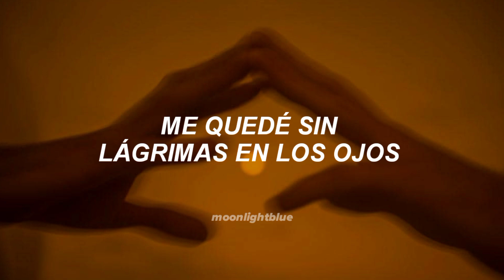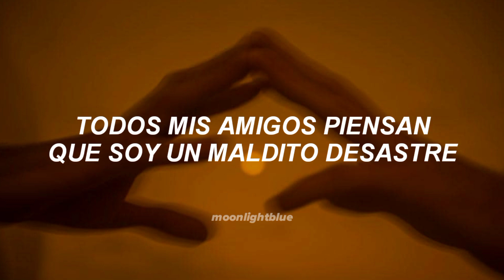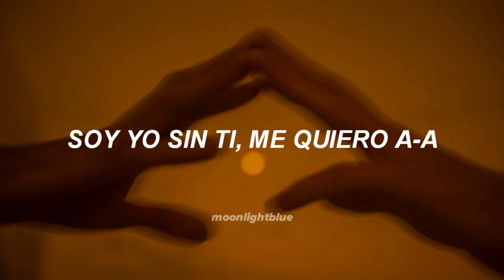Danna Paola, MIKA - Me, Myself (traducida al español/ letra)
↬ Danna Paol & MIKA - me, myself (letra)

; Danna Paola MIKA letra
; me, myself letra MIKA Danna Paola
; me, myself danna paola en letra
; MIKA me, myself letra
; Danna Paola me, myself letra audio
; MIKA traducción letra
; Danna Paola letra